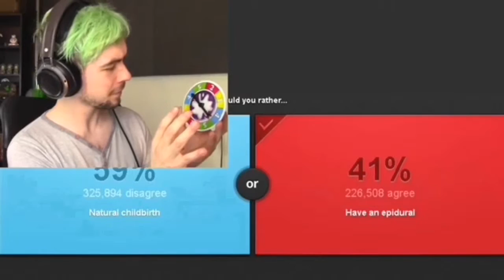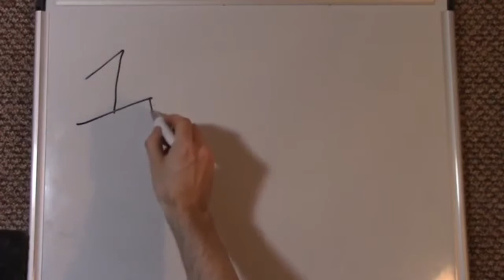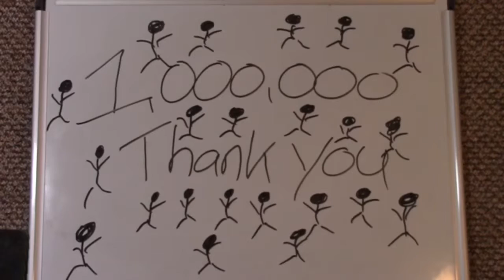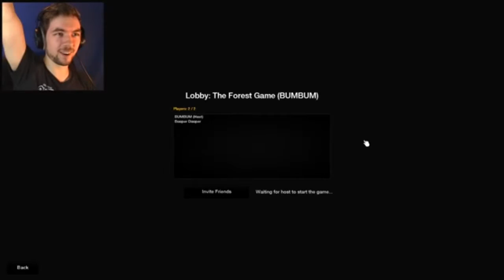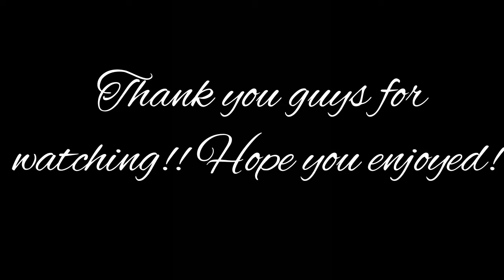Jacksepticeye 10 million subs celebration video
This video took me forever to make and I really hope you enjoy it!! I love your channel and you as a person!!! Keep making videos like a boss!!!

Music in beginning and end is from the Undertale soundtrack :)